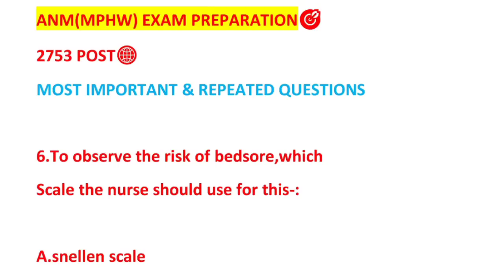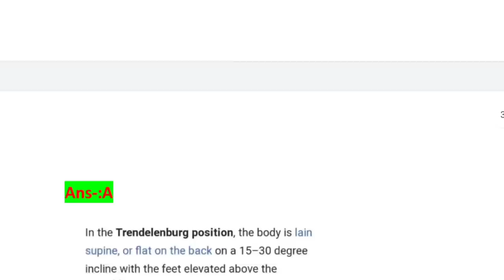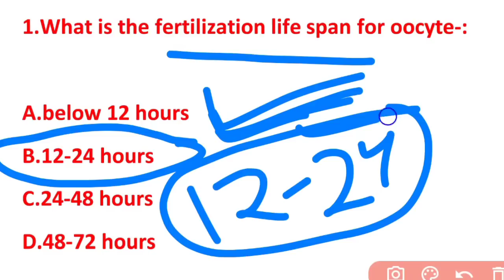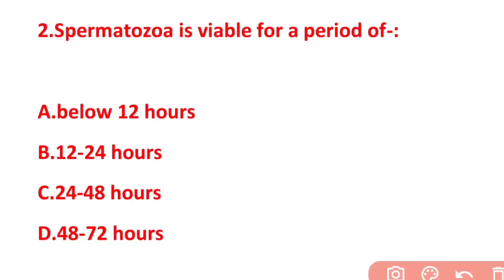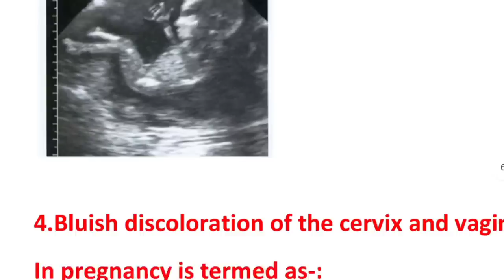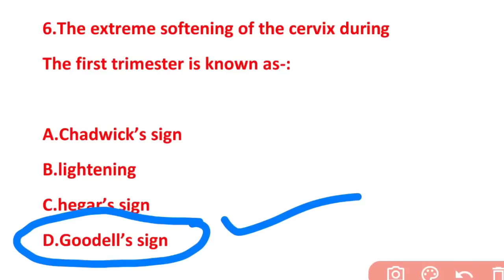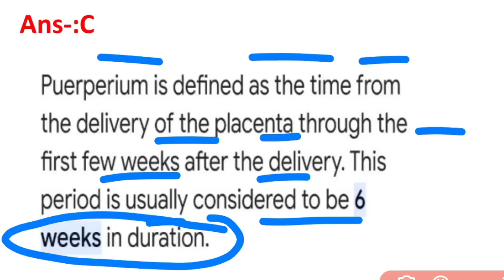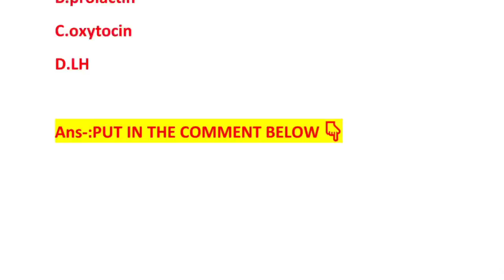OSSSC ANM/MPHW EXAM📝MODEL SET-22🎯OBSTETRICS & GYNECOLOGY🤰IMP. QUESTIONS📃2753 POST🏥WATCH NOW▶️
A SMALL TRY TO HELP YOU PREPARATION FOR--::
AIIMS
ESIC
BSF
OSSSC
NHM
RRB
CHO
NORCET
PGI
NURSING QUESTIONS AND ANSWERS.
NURSING MCQ
NURSING COMPITATIVE EXAMS.
NURSING QUERIES.
NURSING ADMISSION.

Jay Jagannath 🙏🙏🙏